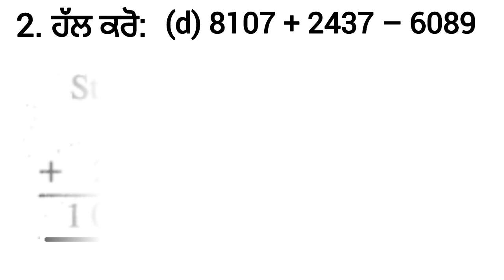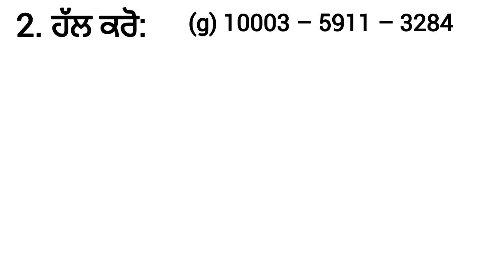PB 19 EX 2.2 SUM 2 MATH PSEB